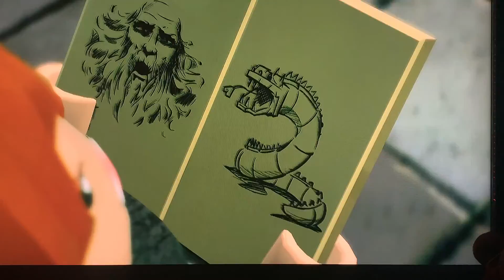TOM RIDDLE’S DIARY|Lego Harry Potter part 10